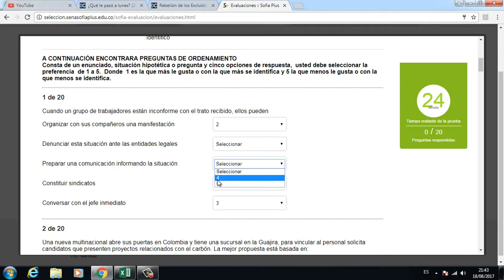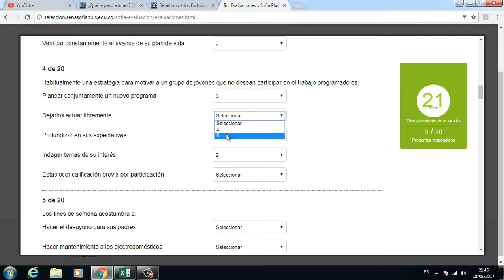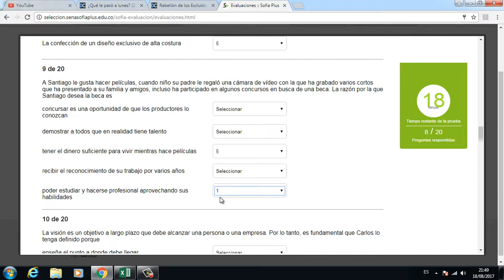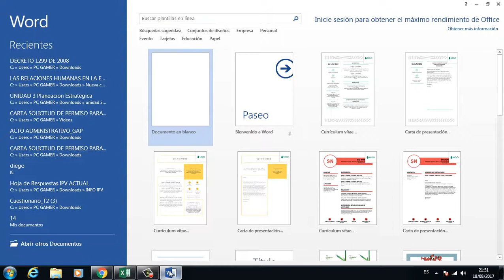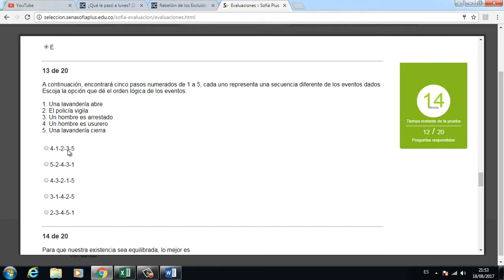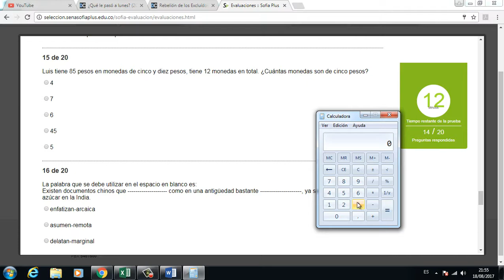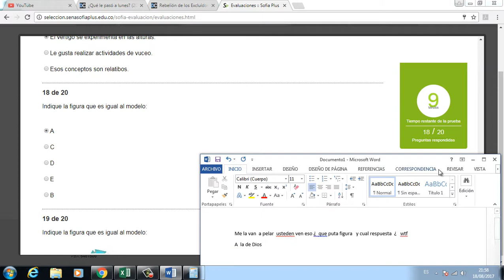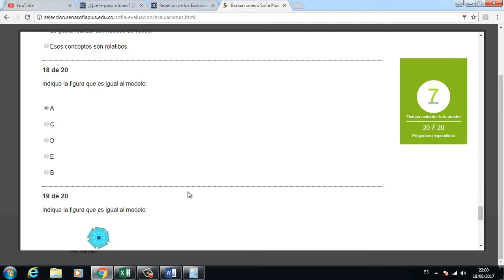PRUEBA SENA 18 08 2017 TECNOL SALUCONTROL DE CALIDAD DE ALIMENTOS